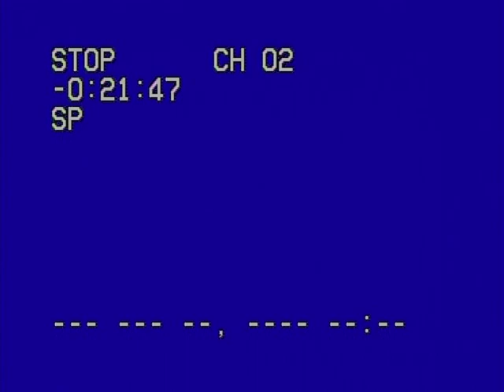Ronnie Newman 2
Mesa Community College 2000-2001 Mesa, AZ.

JUCO